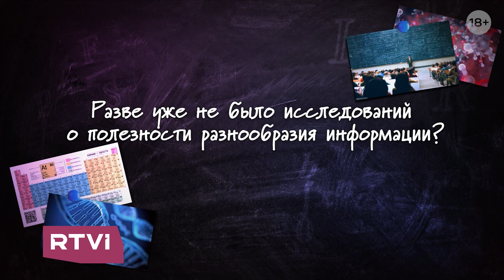Андрей Коняев объясняет, как улитки учат людей правильно запоминать информацию // N+2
В программе N+2 на RTVI Андрей Коняев рассказывает о самых интересных научных открытиях и объясняет, как даже несерьезные исследования могут изменить наше представление о мире. В этом выпуске — о том, как ученые изучали механизмы памяти при помощи улиток. Выяснилось, что разнообразную информацию моллюски запоминают лучше, чем одинаковую. Почему опыты проводили именно на улитках? И как лучше запоминать информацию людям? Ответы — в этом видео.